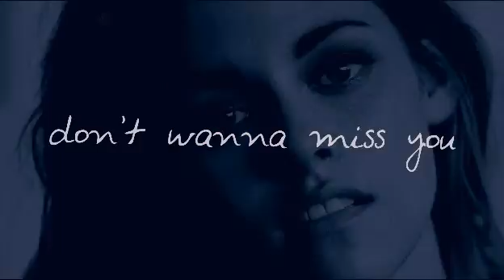emma&kristen ; i wanna kiss you.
I would probably be Emma and Eva would be kristen
BUT right now i got my hair more alike Kristen's and Eva got Emma's :D haha